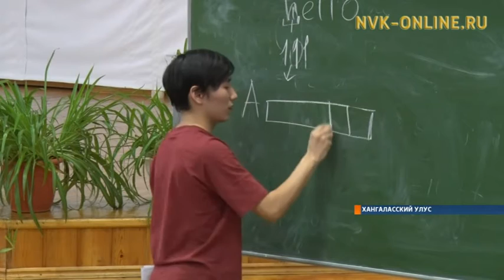В Якутии выбрали лучших программистов